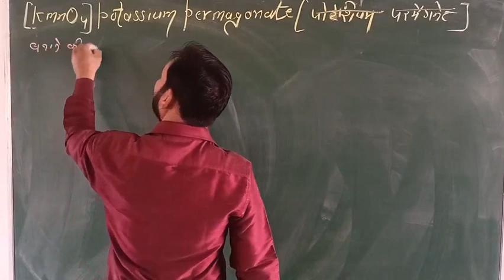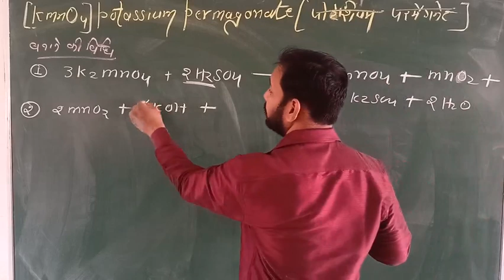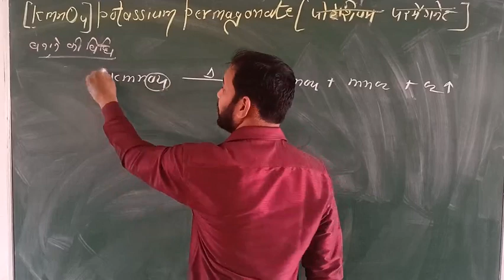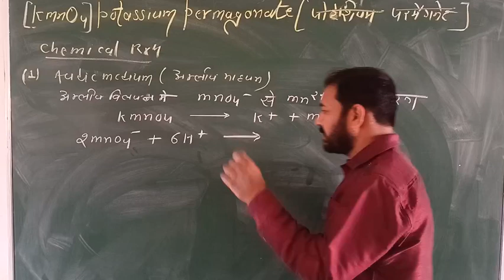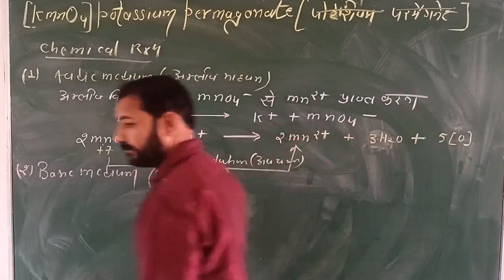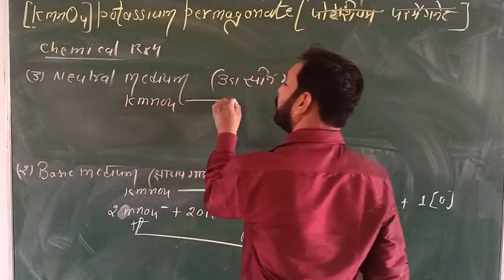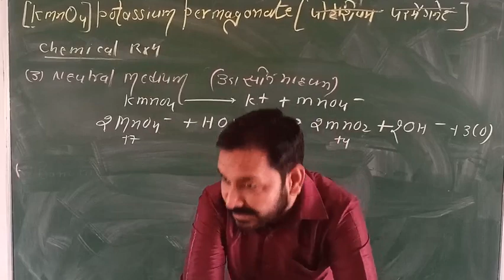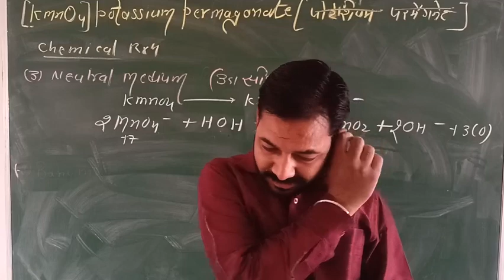B.Sc Second Year💥Prepration and property of Potassium Permaganent💥पोटेशियम परमैग्नेट बनाने की विधि